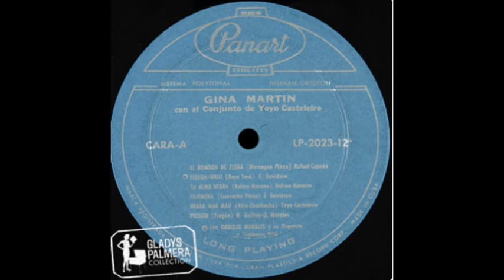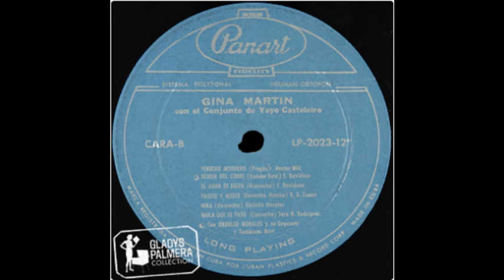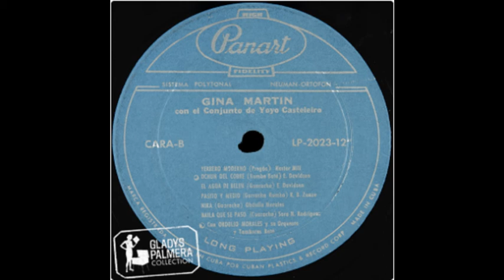Gina Martin Con Yoyo Casteleiro - Elegua Inkio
Álbum: Gina Martin
Artistas: Gina Martin Con Yoyo Casteleiro
Año: 1958